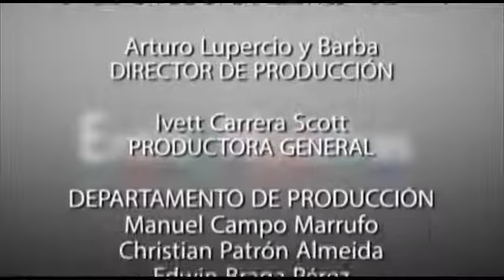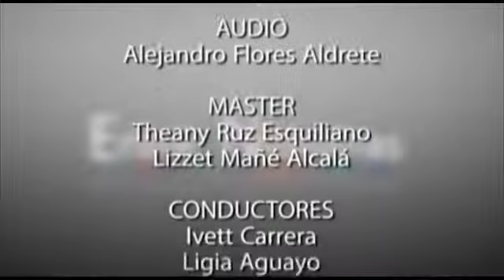Entre Nosotras: Errores en parejas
Invitados:
- Haruka Arjona
- Marco Antonio Ponce, Delegado de prodecon
- Carlos Caamal, Pdte. de ANEFAC Yucatán
- Zuleima Sánchez
- Irving Escalante, IDET Consilium
- Javier Lara , IDET Consilium
- Cuidado de los derechos como consumidores
- Proyecto lo que se del mar
- Hablaremos del lenguaje corporal, la seducción
- Seminario, taller de ventas y rentabilidad
- Errores en parejas
Conductoras: Diana Tamayo, Jenny Fajardo, Nino puerto, Ivette carrera
Matías Arrizabalaga (Parapsicólogo)
Lupita Cupul
(Empresaria)
Tercera temporada Programa #33 14/02/2015